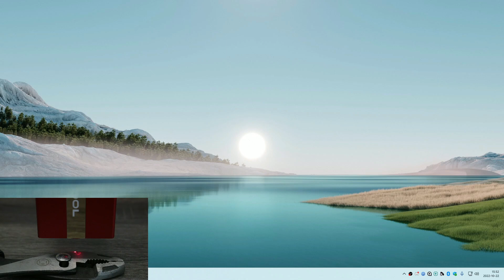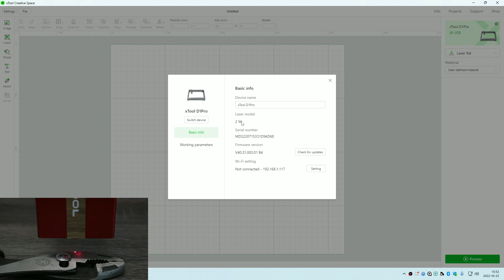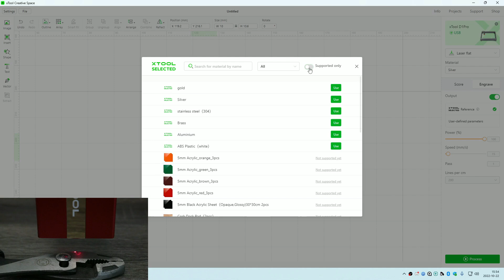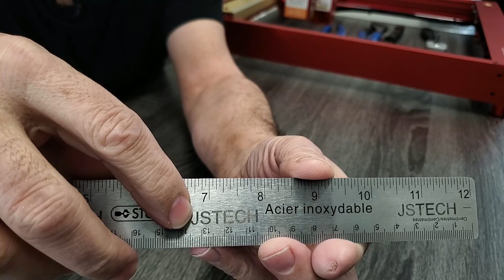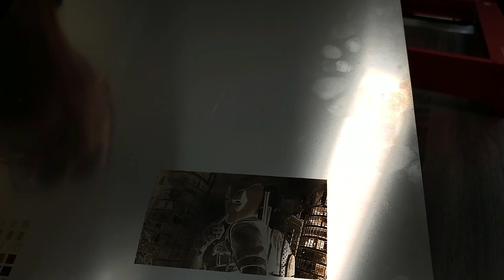Le xTool 1064nm infrarouge pour graveur de l'acier, c'est incroyable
Lien du Laser Infrarouge France
Dans cette vidéo, je teste le nouveau laser infrarouge de Xtool qui peut graver sur la plupart des métaux et plastique.

Lien pour le graveur laser Xtool d1 pro US